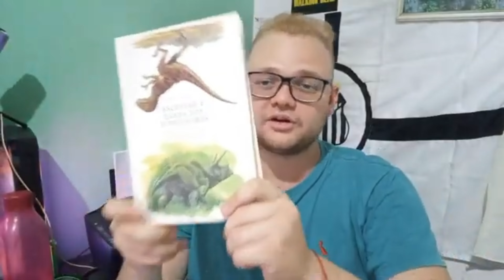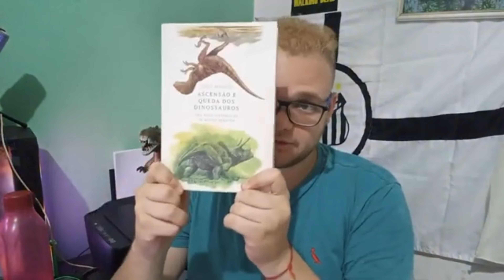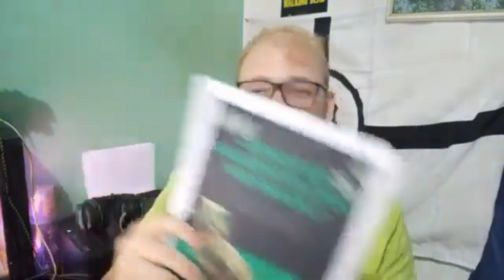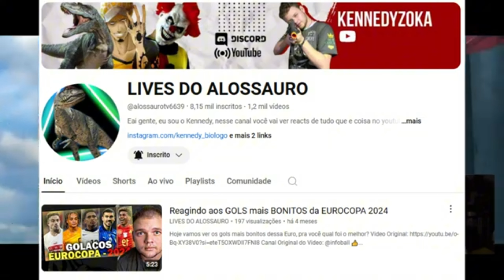Dinossauros Vivos - As 10 MAIORES Lendas da Criptozoologia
Dinossauros vivos no Brasil e na África, monstros Marinhos e muito mais nas 10 maiores lendas da criptozoologia.

Quer Ajudar o Canal a Crescer? Você Pode Doar qualquer valor no Pix

Kawai: AlossauroTV